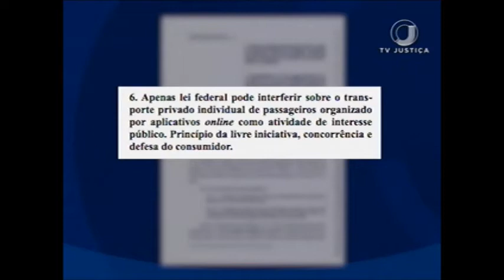PGR Dodge Uber (06/11/17)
A Procuradora-geral da República, Raquel Dodge, considera inconstitucional uma lei municipal que proíbe o transporte de passageiros por aplicativos em Fortaleza. A regulamentação federal desse tipo de serviço está em votação no Congresso.